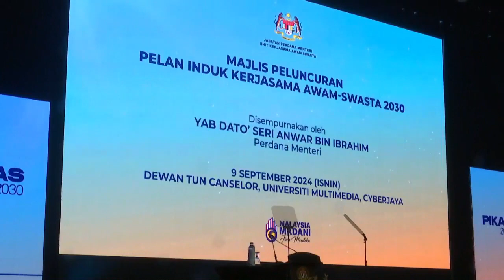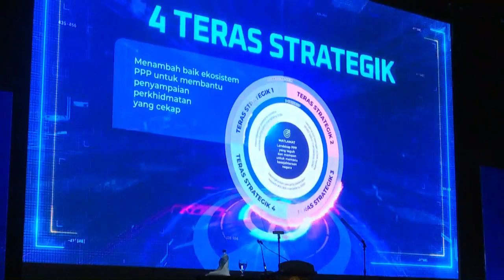9 SEPT 2024 - MAJLIS PELUNCURAN PELAN INDUK KERJASAMA AWAM-SWASTA 2030 (PIKAS 2030)